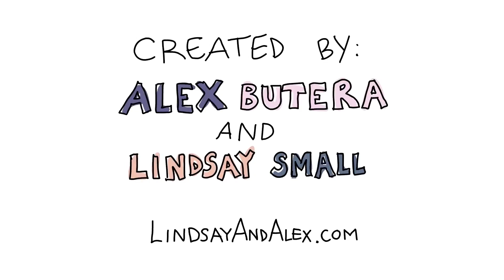Baman Piderman - Fiesta de Cumpieaños [Spanish Version]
"Baman y Piderman preparan una fiesta pa Calbaza, pero Calmar la estropea.

VOCES POR: Enrique Colinet"